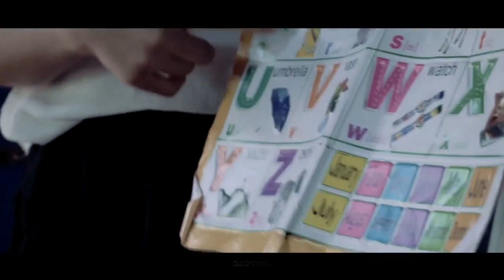ဘာတွေကြောင့်ဖြစ်ဖြစ် Composer - Ju Bar Vocalist - Ah Khi Johuny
ဘာတွေကြောင့်ဖြစ်ဖြစ်
\Composer - Ju Bar
Vocalist - Ah Khi Johuny